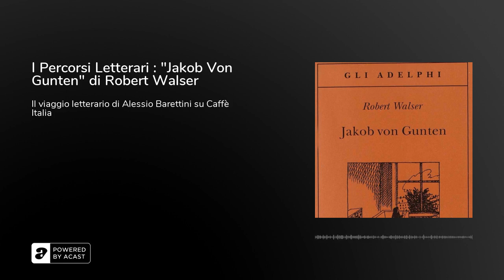I Percorsi Letterari : "Jakob Von Gunten" di Robert Walser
L’azione di questo romanzo-diario si svolge all’interno di un istituto dove alcuni ragazzi&nbsp;imparano a servire. Luogo ambiguo, non si sa se di tortura o di felicità, insieme quotidiano e fantastico, sospeso nel tempo, I’Istituto Benjamenta viene osservato e subìto dal giovane Jakob von Gunten, che ce ne svela progressivamente i segreti e ogni volta li rinnova.&nbsp; (Fonte: Adelphi)

Con Alessio Barettini scopriamo "Jakob Von Gunten" di Robert Walser